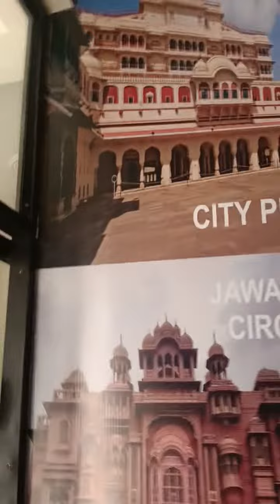hotel New Airport Residency //. Jaipur international Airport (5)